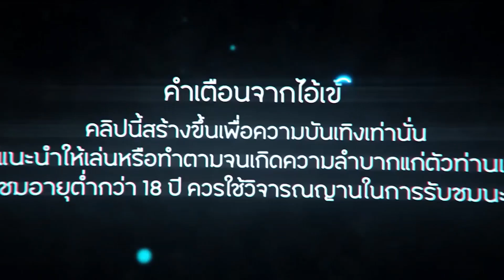สล็อตแตกง่าย Crypto Gold PG Slot ➤ น้าชาเฮียปุ้ย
รีวิวเกม สอนเล่น แนะนำเกม พร้อมวิเคราะห์ ไม่ได้จัดทำเพื่อชักชวนการพนัน น้าชาเฮียปุ้ย แค่นำเสนอข้อดีข้อเสีย ของแต่ละเกมให้ฟังเพียงเท่านั้น อยากให้พวกน้ารีวิวเกมไหน สามารถคอมเมนท์บอกทางน้าได้จ้า
เกมที่เล่นวันนี้ Crypto Gold ค่าย PG เทส ซื้อ ฟรีสปิน Max Bet จัดไป 3 ฟีเจอร์

00:00 Hilight เกม Crypto Gold
00:40 จัดไป ฟีเจอร์ที่ 1
01:55 จัดไป ฟีเจอร์ที่ 2 พร้อมเรื่องเศร้าเล่าแล้วขำ
03:50 จัดไป ฟีเจอร์ที่ 3

                 ✋️ไม่ได้จัดทำเพื่อการพนัน✋️
👉จัดทำขึ้นเพื่อความบันเทิงและให้ความรู้เท่านั้น👈

                    🙏ขอบพระคุณทุกท่านที่เข้ามารับชม🙏

สล็อตแตกง่าย  slotpg สล็อตพีจี  pgslot  รีวิวสล็อต  สล็อตเว็บตรง  pgทุนน้อย  สล็อตpgล่าสุด  เกมส์pgแตกง่าย  สล็อตทุนน้อย  เกมส์pgทุนน้อย  pgสล็อต  สล็อตวอเลท  สล็อตวันนี้ สล็อตpgแตกง่ายล่าสุด  สล็อตpgแตกง่าย   ทุนน้อย  สล็อตแตกง่าย2022  สล็อตแตกง่ายเว็บตรง  เว็บสล็อตแตกง่าย  สล็อตแตกง่ายล่าสุด  ไอ้เข้อินดี้ น้าชาพาอวย เฮียปุ้ยสายซื้อ สล็อตแตกหนัก  สูตรสล็อต  น้าชาเฮียปุ้ย แตกง่าย  แตกหนัก  pragmaticplay  pragmatic  pp   สล็อตมาแรง สล็อตน่าเล่น สอนสล็อต